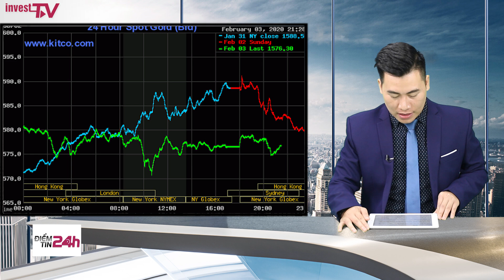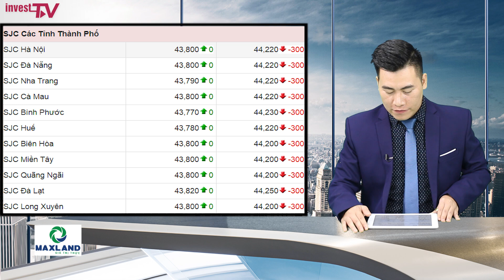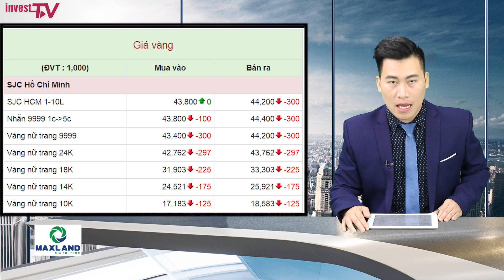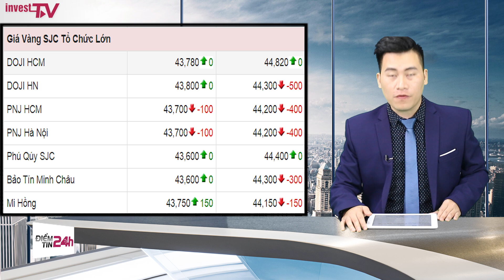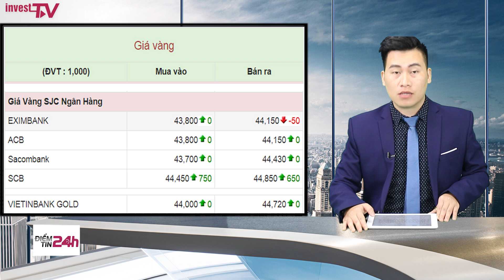Giá vàng hôm nay 04/02/2020